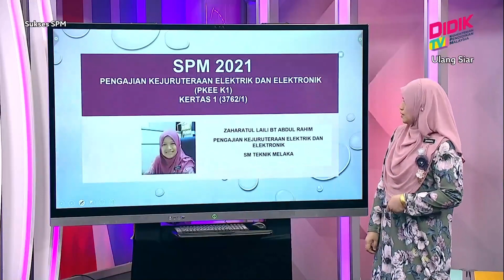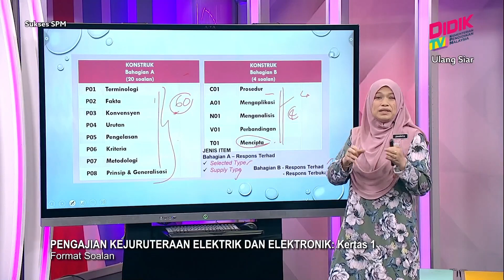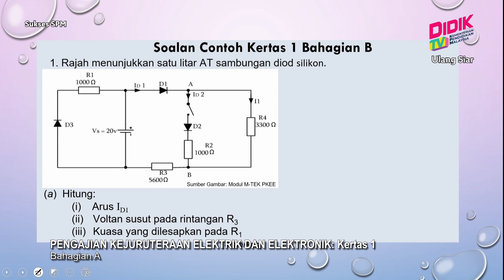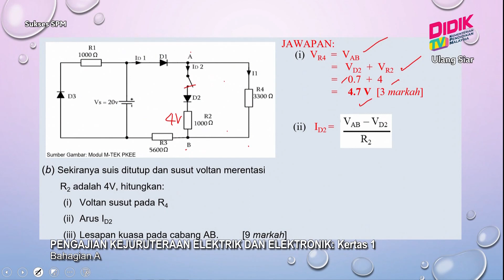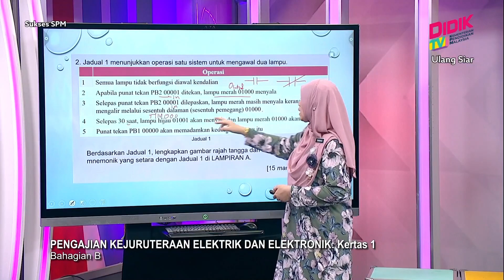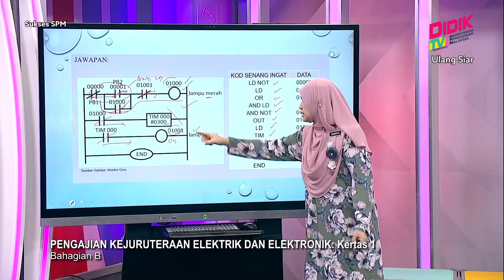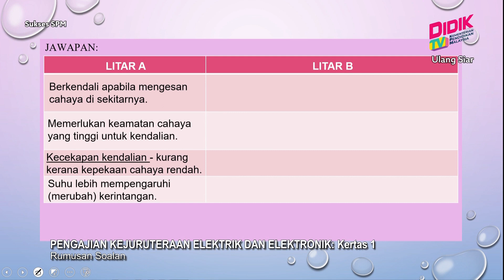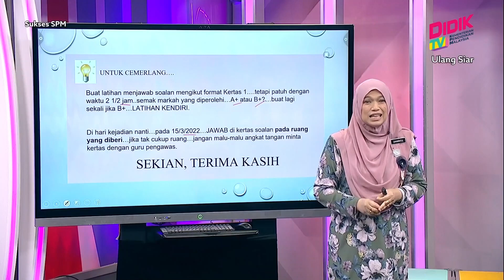Sukses SPM (2021) - Pecutan | Pengajian Kejuruteraan Elektrik Dan Elektronik: Kertas 1 [R]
Episod ini menyediakan perkongsian teknik menjawab soalan Kertas 1 untuk Bahagian A dan Bahagian B bagi peperiksaan Sijil Pelajaran Malaysia (SPM) 2021. Fokus utama slot ini adalah untuk memberi pendedahan kepada murid tentang contoh-contoh soalan dan cara menjawab bagi  memperolehi markah yang tinggi.

Guru: Zaharatul Laili Abdul Rahim